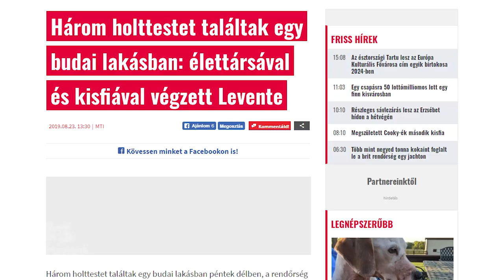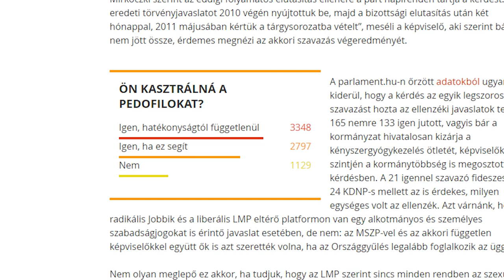Szibériába küldenénk a pedofilokat és a gyermekbántalmazókat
A Mi Hazánk Mozgalom törvényjavaslattal fog élni az Országgyűlés felé, melyben kezdeményezik, hogy a pedofilok kémiai kasztráción essenek át, illetve a gyermekek elleni bűncselekmények elkövetői is a szibériai bérrabtartás keretében töltsék le büntetésüket.